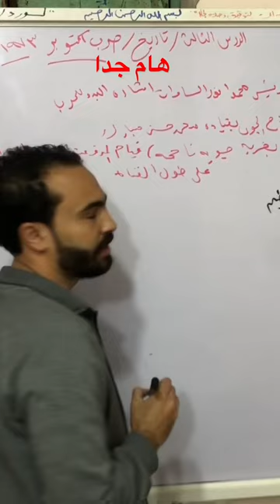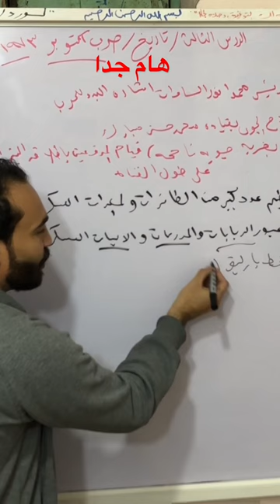ما النتائج المترتبه علي / قيام السلاح الجوي بقيادة محمد حسني مبارك بضربة جويه ناجحه ؟؟ الصف الثالث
حرب اكتوبر

حرب السادس من اكتوبر

حرب اكتوبر 1973
شرح درس حرب اكتوبر

نتائج قيام السلاح الجوي بضربة جويه ناجحه

السلاح الجوي بقيادة محمد حسني مبارك

الصف الثالث الاعدادي حرب اكتوبر